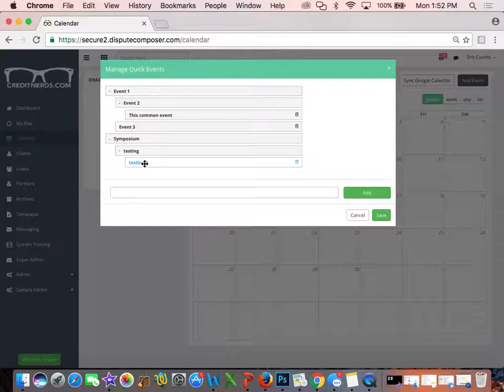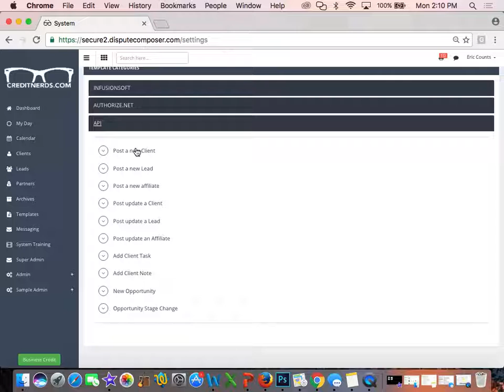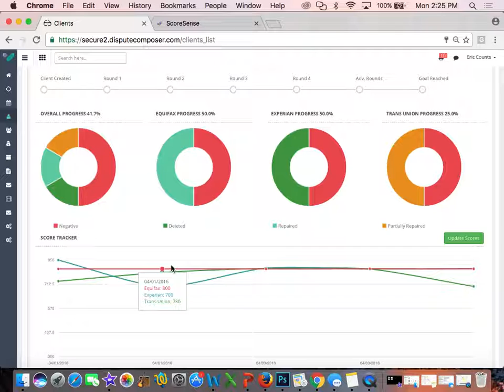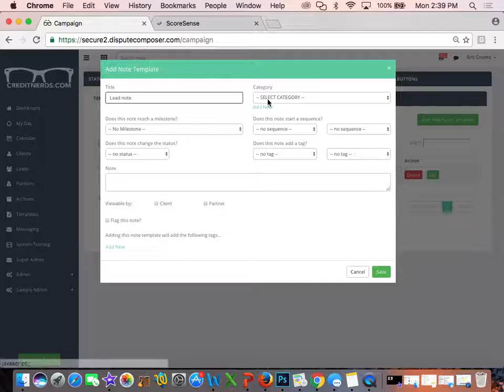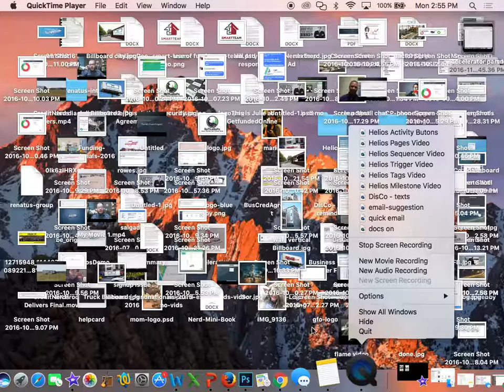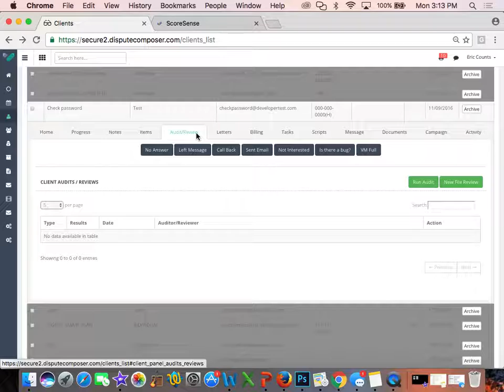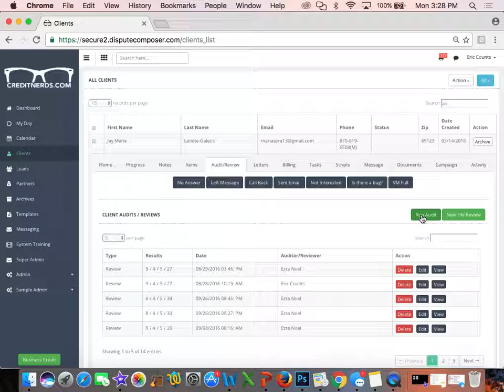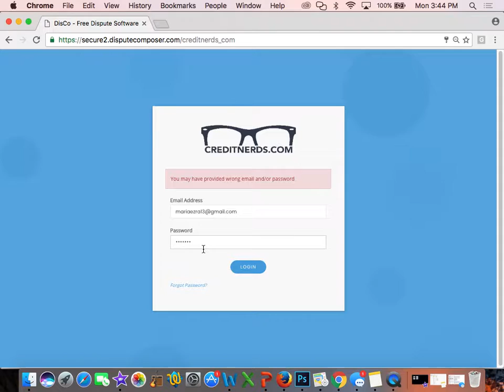Accelerator part 2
Eric Counts offers the DisCo accelerator event. This is part two.